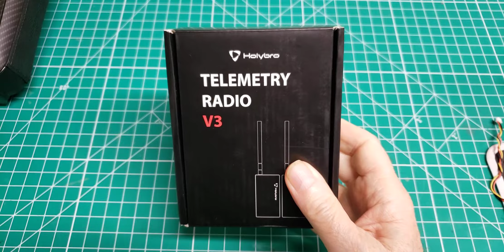433 MHz Telemetry Radios